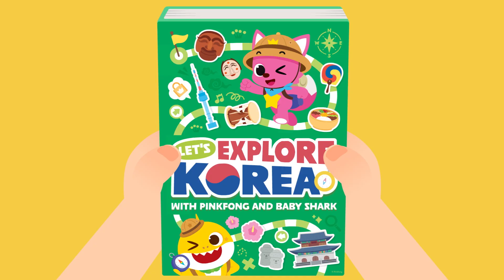Let's explore Korea with Baby Shark! l Arirang Korea Full Version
Have you heard the song "Pinkfong Baby Shark?"
핑크퐁 아기상어 노래를 들어본 적이 있나요?

This children's song has captivated
not just Korean children
but also those around the world.
한국 뿐만 아니라 전 세계 수 백만 명이 넘는
어린이들의 마음을 사로잡은 동요인데요~

The Korea Culture and Information Service
and Pinkfong have jointly made a booklet
and a music video introducing Korea to children.
이번에 해외문화홍보원에서
핑크퐁과 함께 어린이를 위한
한국 소개 책자와 뮤직비디오를 제작했습니다!

The music video "Arirang Korea"
has an exciting baby shark melody
with the adorable Pinkfong and Baby Shark
in a story of exploring Korea and finding treasure.
뮤직비디오 “Arirang Korea”는
신나는 아기상어 멜로디와 함께
귀여운 핑크퐁과 아기상어 캐릭터가
한국을 탐험하며 보물을 찾는 이야기인데요

Let's enjoy the video together. Doo doo doo doo doo~
영상으로 함께 즐겨볼까요? 뚜두두뚜두~ 🎵

Want the promotional booklet?
어린이를 위한 책자도 궁금하신가요?
아래 링크를 통해 PDF 파일로 다운로드 받아 보세요!

Lyrics 가사

Let’s explore Korea together with Pinkfong and Baby Shark
Ari-Ari-Arirang
Sri-Sri-Srirang
Welcome to Korea

Ari-Ari-Arirang
Sri-Sri-Srirang
Amazing Korea

Historical places, doo doo doo doo doo
Ancient tales, doo doo doo doo doo
Time honored, doo doo doo doo doo
Enjoyable Korea

Colorful food, doo doo doo doo doo
Rich flavors, doo doo doo doo doo
Healthy ingredients, doo doo doo doo doo
Enjoyable Korea
Yum

Ari-Ari-Arirang
Sri-Sri-Srirang
Yes, this is Korea

Ari-Ari-Arirang
Sri-Sri-Srirang

Amazing Korea

High towers, doo doo doo doo doo
Vibrant city, doo doo doo doo doo
K-pop, doo doo doo doo doo
Enjoyable Korea

Loved globally, doo doo doo doo doo
Sweet and spicy, doo doo doo doo doo
Fast delivery, doo doo doo doo doo
Enjoyable Korea

K-O-R-E-A
Discover Korea
K-O-R-E-A
Explore the magic

Ari-Ari-Arirang
Sri-Sri-Srirang

Ari-Ari-Arirang
Sri-Sri-Srirang
Amazing Korea

Ari-Ari-Arirang
Sri-Sri-Srirang

Ari-Ari-Arirang
Sri-Sri-Srirang
Amazing Korea